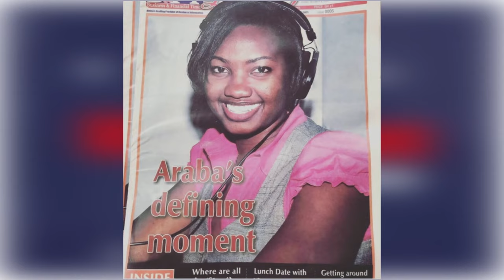Up-close with Araba Koomson | Media Personality | Mahyease TV Show